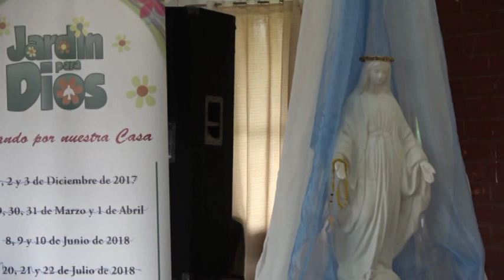EL SI DE MARIA CARLOS UBILLA